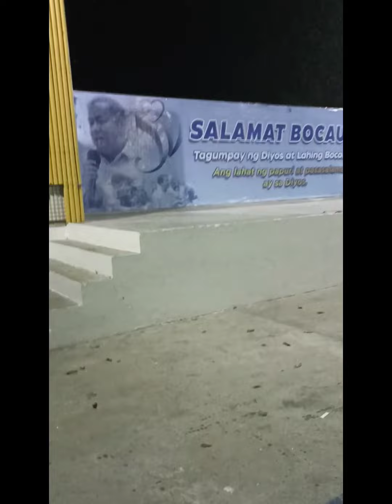THE FINAL LEG"Pedal for people and planet"climatechange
Nag join sa fun ride for climate change,at para magising mga taong may gawa ng climate change sa atin bansa,sama sama tayong ipaglaban kung ano ang nararapat para sa ikakaunlad at ikakaganda ng ating kapaligiran